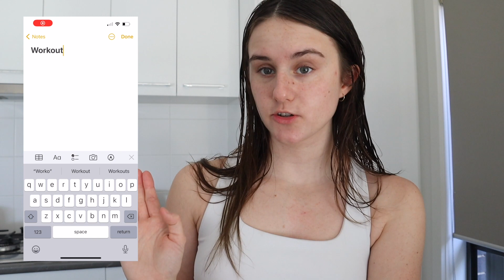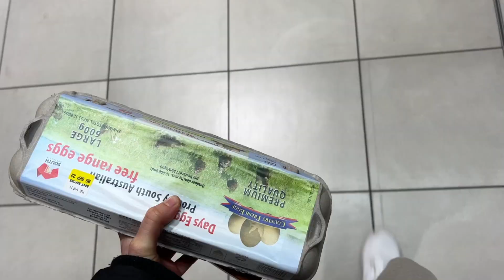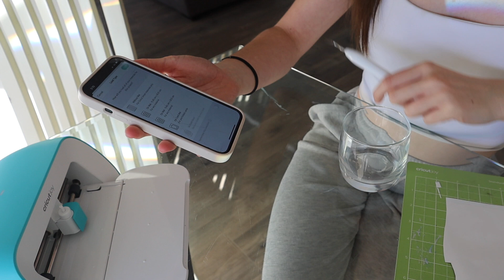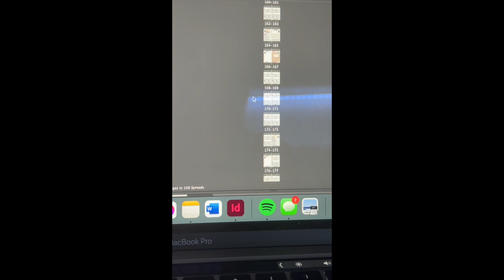WEEKEND RESET VLOG | self care, motivation + working on myself ♡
Self Care Vlog | mental health chat + workout motivation | Weekend Reset!

You can shop Cricut via our local retailers, which you can find